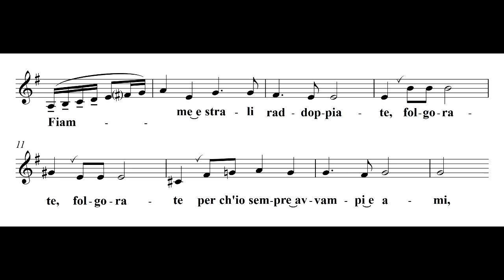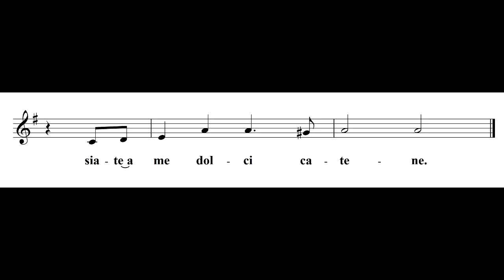O bei lumi - Filippo Vitali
per Giulia in modo di La